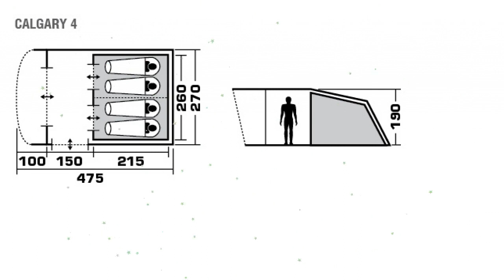Calgary 4 кемпинговая палатка (Trek Planet) обзор 70246 производитель Girvas (Китай)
"Calgary 4" кемпинговая палатка (Trek Planet), 70246
Четырехместная двухслойная современная кемпинговая палатка TREK PLANET "Calgary 4" с вместительным тамбуром с пришитым к нему полом, позволяющим с максимальным комфортом расположиться внутри всей семьей или небольшой компании отдыхающих. Благодаря москитным сеткам на обеих входах в тамбур в полный размер двери и трем большим обзорным окнам, достигается отличная вентиляция и превосходный обзор из палатки.
ОСОБЕННОСТИ МОДЕЛИ:
Удачная оригинальная П-образная конструкция, увеличивающая внутренний объем палатки,
Тент палатки из полиэстера с пропиткой PU надежно защищает от дождя и ветра,
Все швы проклеены,
Большое и высокое внутреннее помещение с двумя входами, где свободно размещается кемпинговый стол и стулья на 4-5 человек,
Москитные сетки на всех входах в тамбур в полный размер двери,
Дно тамбура из армированного полиэтилена, пришито к внешнему тенту, что дает 100% защищу от ветра и дождя,
Три больших обзорных окна со шторками в тамбуре,
Оригинальный высокий козырек перед фронтальным входом в тамбур,
Дуги из прочного стеклопластика,
Внутренняя палатка из "дышащего" полиэстера, пристегивается на клипсах к внешнему тенту,
Трехпозиционное вентиляционное окно в спальном отделении(закрыто, частично открыто, полностью открыто).
Съемная разделительная перегородка в спальном отделении,
Две удобные раздельные D-образные двери в каждое спальное отделение,
Органайзер между дверьми в спальные отделения,
Москитные сетки на на каждом входе во спальное отделение в полный размер двери,
Внутренние карманы для мелочей во внутренней палатке,
Возможность подвески фонаря в палатке,
Для удобства транспортировки и хранения предусмотрен чехол из прочного полиэстера OXFORD, с двумя ручками и закрывающийся на застежку-молнию.
ТЕХНИЧЕСКИЕ ХАРАКТЕРИСТИКИ:
Количество мест 4
Цвет Песочный
Размер 270 х 475 х 190
Тент Полиэстер, пропитка PU
Водостойкость тента 3000
Внутренняя палатка Полиэстер "дышащий"
Размер внутренней палатки 215 х 260 х 190
Пол Армированный полиэтилен
Водостойкость пола 10000
Дуги Стеклопластик 12,7 мм
Размер в чехле 28 х 28 х 70 см
Тип Кемпинговые
Видео - "Calgary 4" кемпинговая палатка (Trek Planet), 70246 обзор 70246  бренд Trek Planet производитель Girvas (Китай)
Если хотите узнать Вашу цену на "Calgary 4" кемпинговая палатка (Trek Planet), 70246, то перейдите по ссылке там же можно ознакомится с отзывами покупателей, узнать про сроки и стоимость доставки (в том числе и самовывоз), способах оплаты.
Если по каким-то причинам товара нет в наличие, то можете выбрать и купить похожие товары из категории Палатки и спальники: